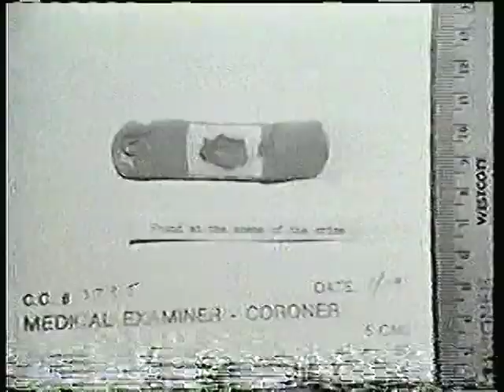John Wesley Harding - The Person You Are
from 1991's "The Name Above the Title"